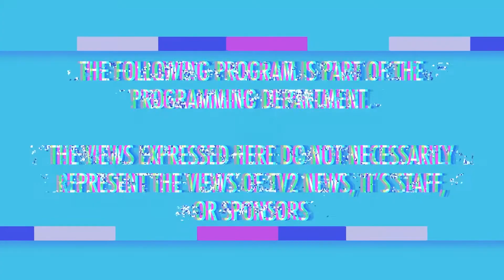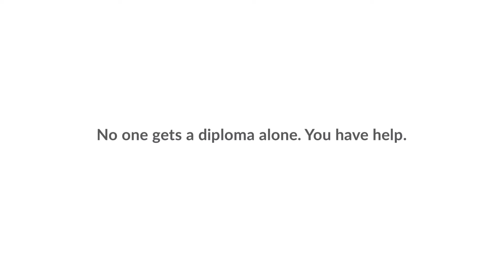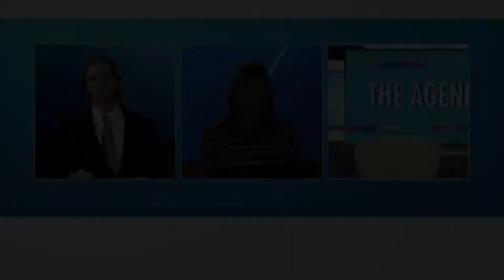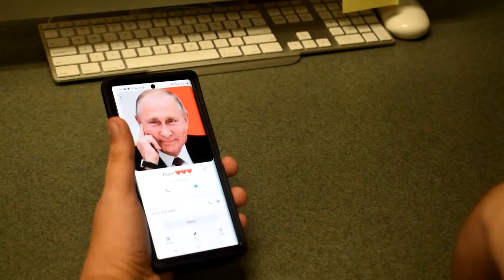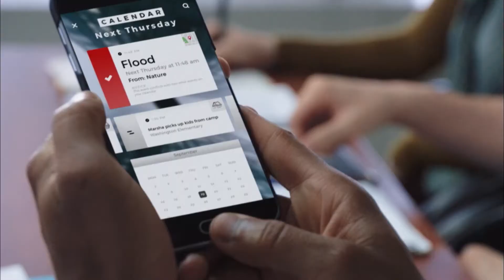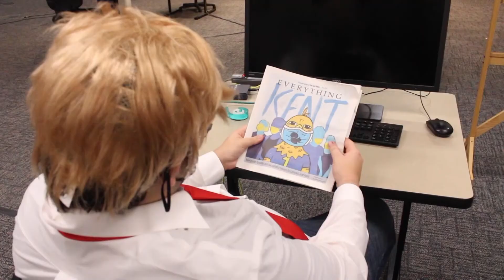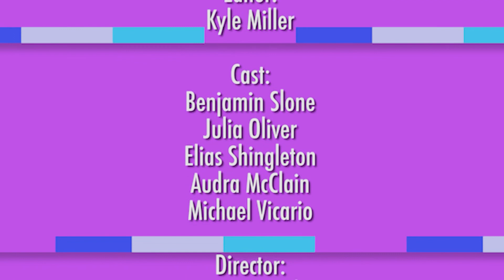The Kyle Miller Show!